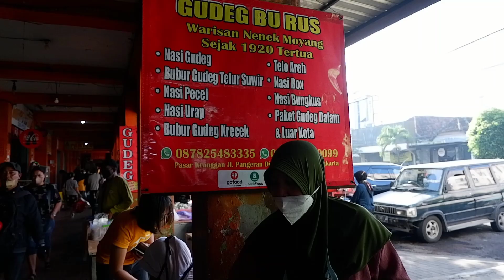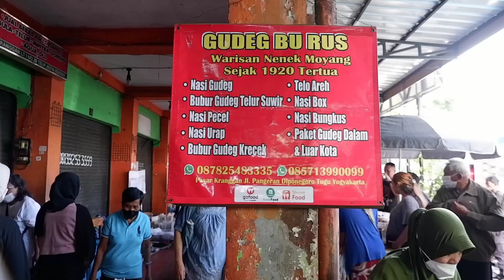MASAKNYA SAMPAI 24 JAM!!SATU ABAD LEBIH MEMPERTAHANKAN RESEP NENEK MOYANG - GUDEG BU LUS YOGYAKARTA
Gudek Bu Lus Yogyakarta
Salah satu Makanan Khas Yogyakarta tertua sejak 1920
hingga sekarang masih mempertahankan resep nenek moyang.
resek Gudeg di masak sampai 24 jam.

Buka mulai jam 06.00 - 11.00 wib

Lokasi
Pasa Kranggan, Pangeran Diponegoro Tugu Yogyakarta.

Terimakasih untuk kalian yang sudah menonton dan mendukung channel ini saya ucap kan banyak terima kasih.
Semoga selalu di berikan kesehatan dan Rizki yang lancar oleh ALLAH Amin 🤲🤲🤲

Kontak kerja
Endorsmend
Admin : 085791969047